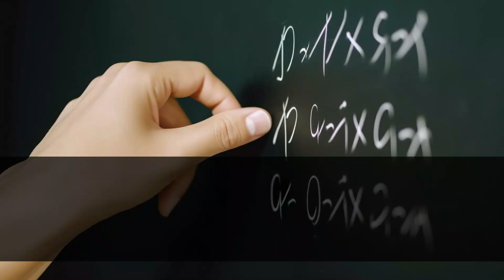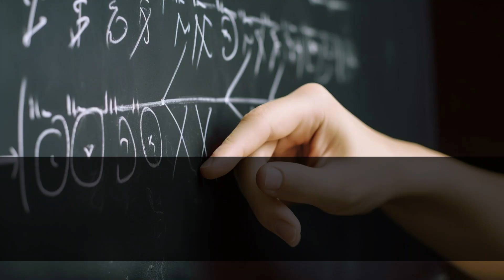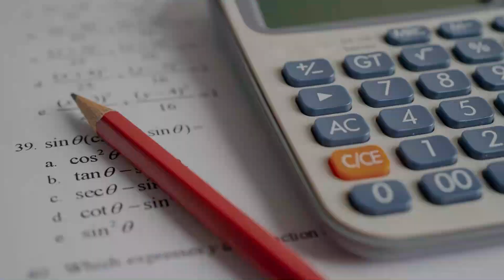Diabetes Detection through Mathematical Modelling Approach